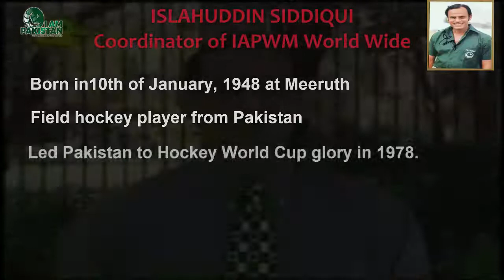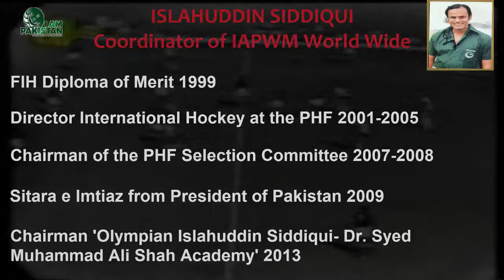Famous Hockey Player Islahuddin Siddiqui , president of IAPWM"s achievements in hockey